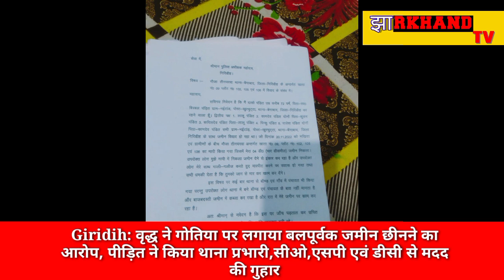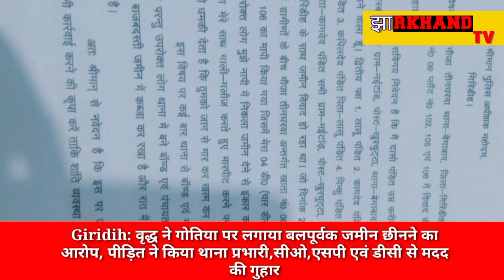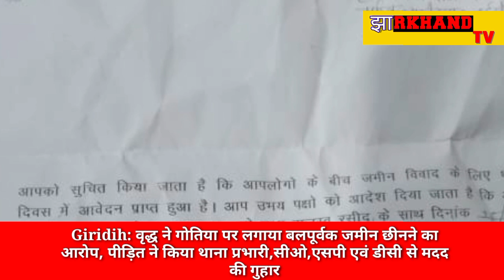Giridih: वृद्ध ने गोतिया पर लगाया बलपूर्वक जमीन छीनने का आरोप, एसपी एवं डीसी से मदद की गुहार